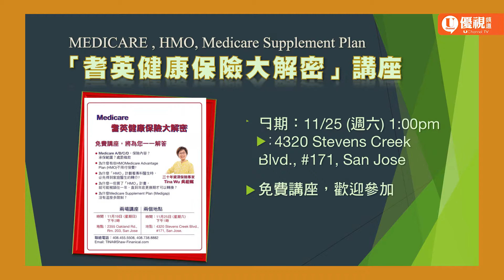20171122優視社區活動看板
「San Jose 豐收節」11/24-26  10:00am-6:00pm
「火車、鐵路模型大展」11/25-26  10:00am-4:00pm
「耆英健康保險大解密」講座 11/25  1:00pm
青青合唱團36周年公演「我們的歌」12/9 7:30pm 12/10  2:30pm
「靈魂體–三合一歌唱大師班」12/9 (週六) 1:30pm-5:30pm
「從原生家庭認識自己」角聲護家中心第14屆護家營會1/19-21/2018